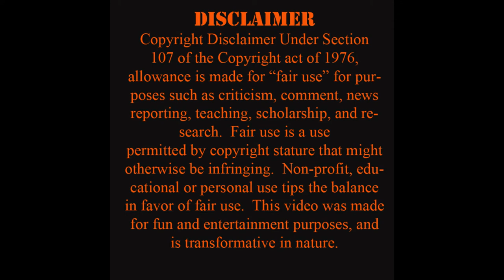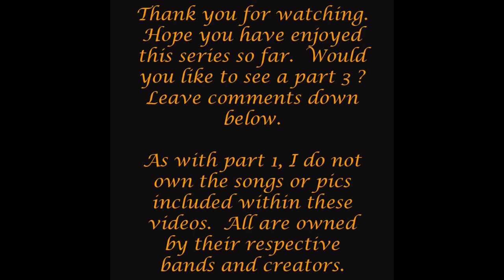100 musicians who have passed away part 2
Part two of the series.  The song used purely belongs to The Cure.  It truly sums up the theme of these videos.

This is my respectful tribute to many musicians who have touched people's lives across all genres of music. I hope to make this a series as future parts are already under construction. Enjoy!